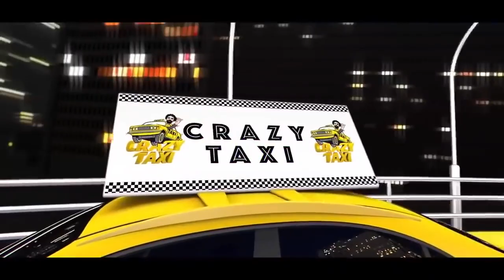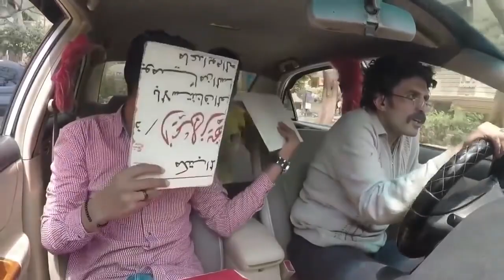مقلب العجوز الشقي 😂😂🤣 - سايب السواقة وعمال يعاكس البت 😂😂🤣 - هتموت من الضحك 😂😂🤣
7- تابعو قناةSweet Lemon